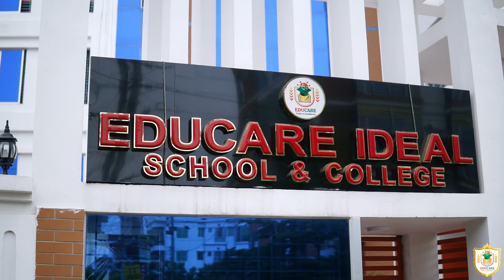Educare Ideal School & College, Kushtia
Discover the heart of innovation where students engage in coding and other classes in our fully equipped computer lab, harnessing their digital skills for the future. We also delve into our well-equipped science labs, where students explore the fascinating world of science through hands-on experiments.
Whether you're a student considering joining our school or simply curious about the facilities we offer, this video provides an inside look at the exciting learning environment at Educare Ideal School and College.
Education is our passion, and we can't wait to share it with you!